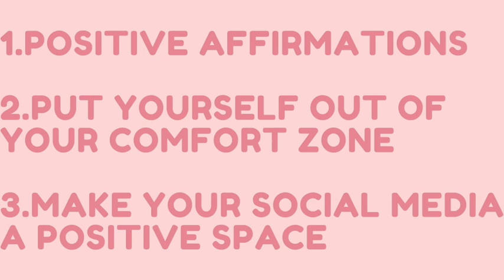Self confidence tips // Body insecurities - "What are girls insecure about?"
How do I grow my confidence? Do all girls have insecurities about their bodies? What do girls feel self-conscious about it?

Come along and see me answer these questions!!